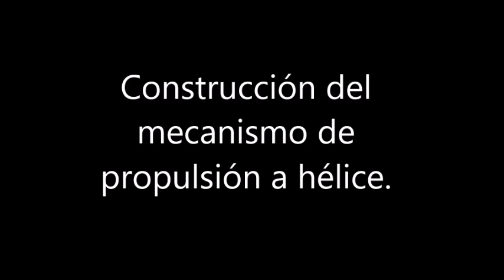Tutorial autito a hélice